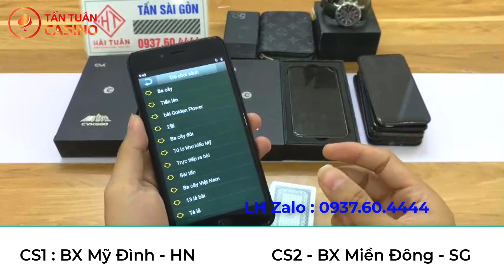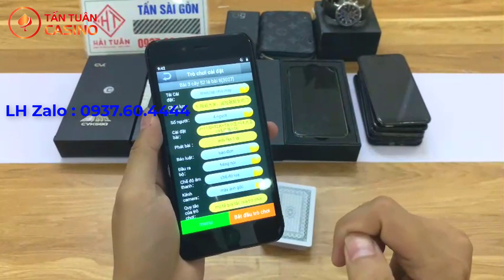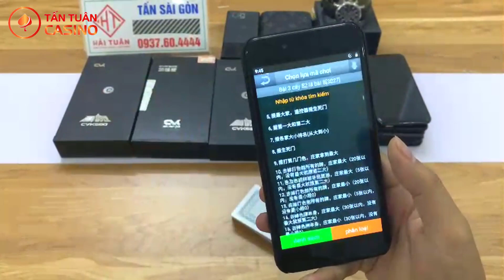Máy đánh bài giá rẻ - Máy đánh bài bịp mới nhất 2023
➤ Xóc đĩa
➤ Bài Lá
➤ Bầu Cua
➤ Tài xỉu
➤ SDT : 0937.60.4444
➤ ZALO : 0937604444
🕍 CS1: 138 Trần Bình -  Mỹ Đình - Hà Nội